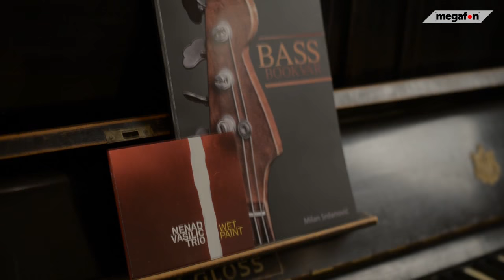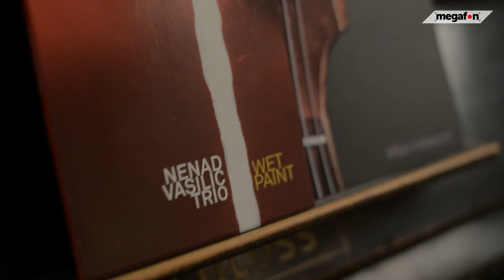Ekskluzivno: Nenad Vasilić - Baviti se muzikom je velika privilegija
Kako je jedan od najuticajnijih srpskih džez muzičara iz Niša počeo da se bavi muzikom – Nenad Vasilić za Megafon.

Novinar i montaža: Sonja Urošević
Kamera: Jovan Gojković
Muzika:
Nenad Vasilić – Ja prošetah Šefteli sokakom
Nenad Vasilić – For Luis
Nenad Vasilić Trio – Elevena
Nenad Vasilić Trio – New Bass Song
Nenad Vasilić Trio – Full Half Moon
Amira, Bojan i Nenad - Nisville 2015